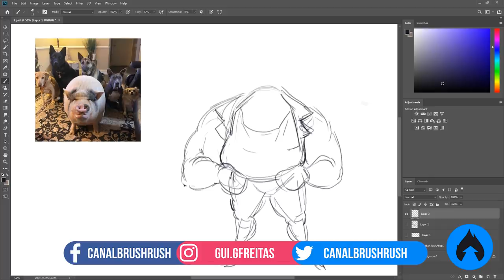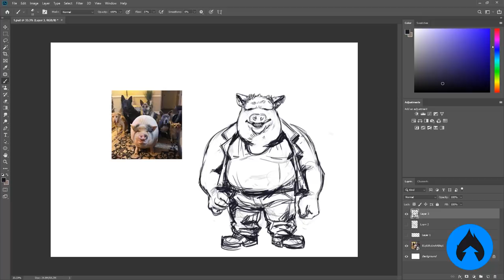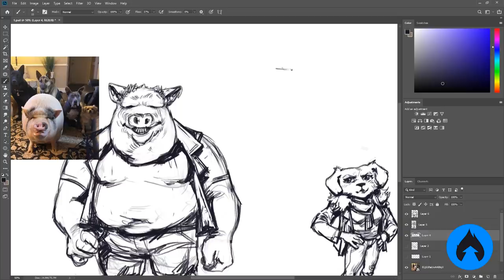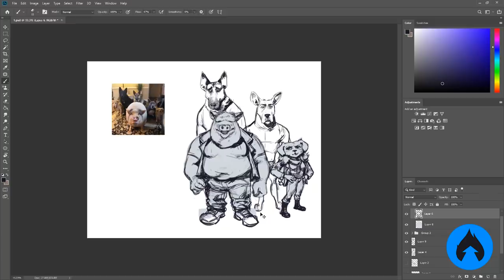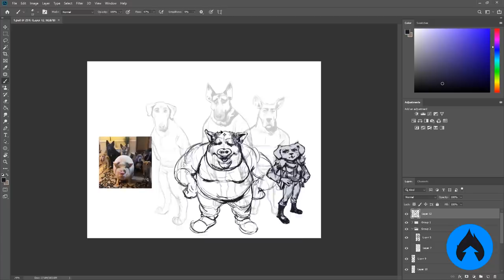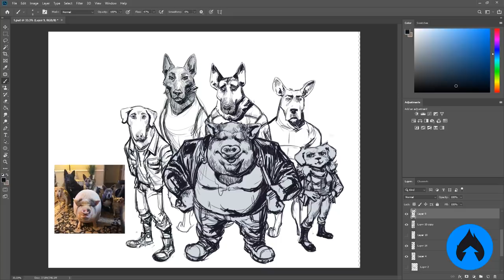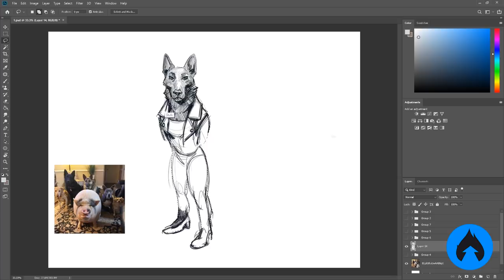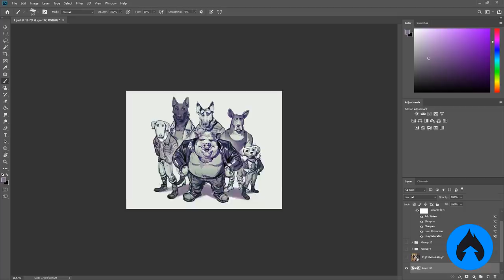GANGUE do PORCÃO! FOTO BIZARRA vira DESENHO!